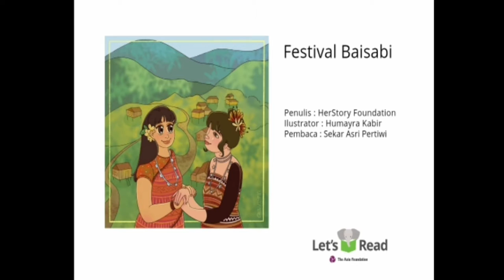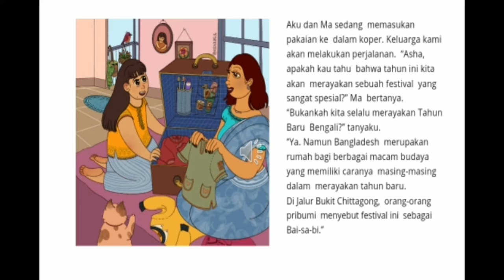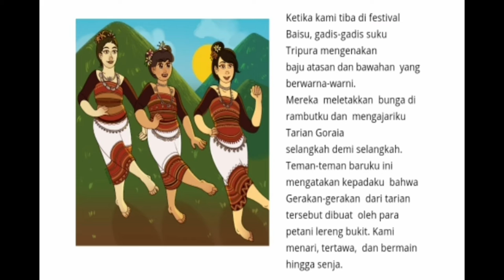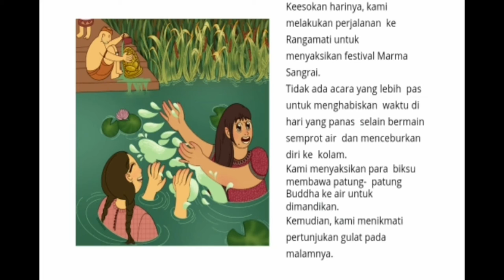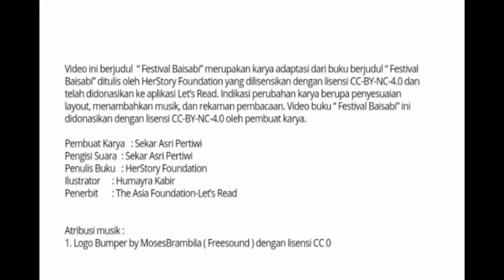Audio Book "Festival Baisabi" Gemari Baca | Let's Read Indonesia